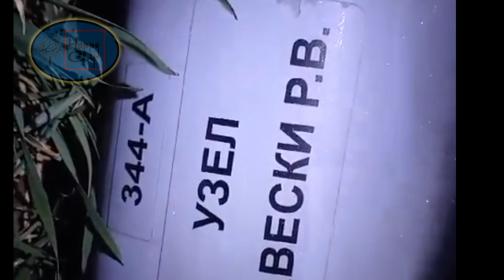🔴 Ukrainian Air Force Downs Beriev A-50U AEW&C Aircraft Worth $350M. Strategic Victory in Conflict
"Happy Defender of the Fatherland Day"! Lieutenant General Mykola Oleshchuk, commander of the Ukrainian Air Force, has just announced that the Ukrainian Air Force has shot down a Beriev A-50U early warning and control aircraft, with the designation "Bayan"  very rare of the occupiers in the Sea of ​​Azov on the evening of February 23. This information was later confirmed by the Ukrainian Military Intelligence Agency that the aircraft was shot down in a joint operation with the Ukrainian Air Force.
 RIA Novosti, Russia's state news agency, also reported the following day that "an unidentified plane crashed in the Kanevskoy district of Krasnodar Krai, 200 kilometers (124 miles) from the Ukrainian front line."
 Krasnodar's emergency response agency later said a plane crashed near the village of Trudovaya Armenia, Kanevskoy district, and the fire was later extinguished.  Krasnodar's emergency response service did not provide further details about the model or number of the crashed plane.
 Videos circulating on social networks show the moment the plane appeared to be shot down in the air, as well as the huge flames and thick black smoke that appeared to rise after the crash.
 Beriev A-50U costs about 350 million dollars, is the latest modernized version of Beriev A-50 airborne early warning and control (AEW&C) aircraft with Radar "Vega-M" designed by MNIIP, Moscow and by NPO  Vega production, is capable of simultaneously tracking up to 150 targets within a range of 230 km, with large targets, such as surface ships, able to be tracked at a distance of 400 km.  However, it appears to have been shot down by the S-200 long-range air defense missile complex, a complex developed in the 1960s.
 These Beriev A-50 airborne early warning and control aircraft are strategic assets, highly valuable and extremely limited in number (according to the British Ministry of Defense, the occupiers can  there are 6 Beriev A-50s in operation).  It provided the occupiers with extremely important functions during the invasion of Ukraine such as detection of air defense systems, guided missiles of the defenders of Ukraine and coordination of targeting for fighter aircraft  of the occupiers.
 Previously, on January 14, also over the Sea of ​​Azov, the Ukrainian Air Force also shot down an A-50 aircraft of the occupiers.  An Il-22 airborne control center was also reported to have been damaged beyond repair in the same strike operation.
 In addition, on February 17, Ukraine reportedly shot down a Su-35 fighter aircraft of the occupiers, on February 18 shot down a Su-34 fighter jets, and on February 19 shot down two Su-34 fighter jets and a Su-35S fighter aircraft and on February 21, continued to shoot down a Su-34 fighter jet of the occupiers.
 Well, what can I say??  Just one word: GREAT!!!

☯︎(ू•ᴗ•ू❁)❦🅣🅗🅐🅝🅚♔♕🅨🅞🅤❦(❀╹◡╹)☯︎

❦༒❦   Published Date:

🔖   2/24/2024

Objective figures on the size of the Russian grouping, losses, planned mobilization etc. have never been published. There are only estimates. We will rely on those figures that we believe to be the most reliable.

        ▄︻̷̿┻̿═━一  ╾━╤デ╦︻

(⑅ᵒ̴̶̷᷄ωᵒ̴̶̷᷅⊞ོॢ)fෆr yෆu☯︎𓉳☯︎⁎❝᷀ົ≀ˍ̮ ❝᷀ົ⁎⁺˳✧

‎@Happy Chip  ‎@🚶People Live One Life.🍀Plants Live An Autumn